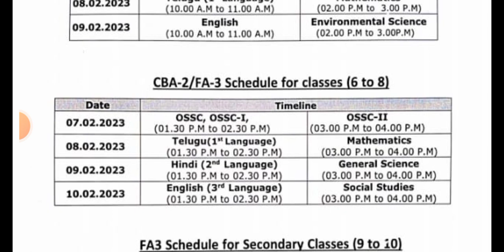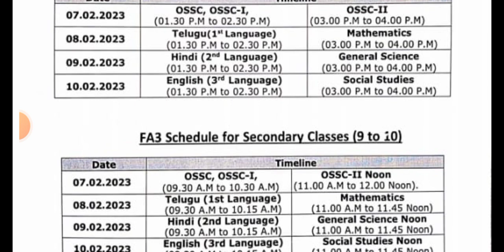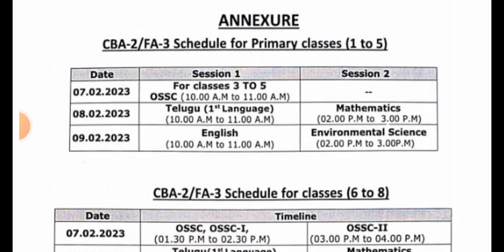F.À. _3 (2022_2023). New Time table. All Classes